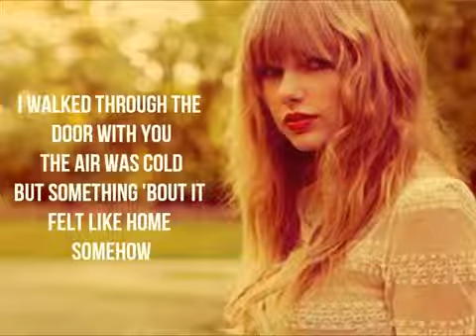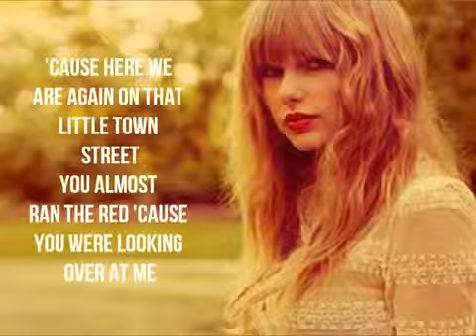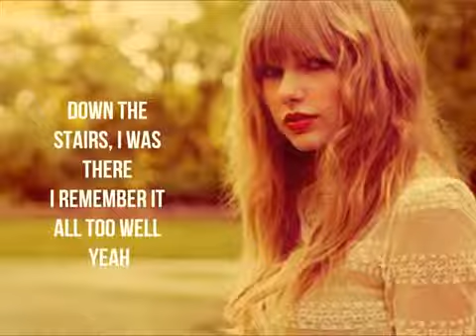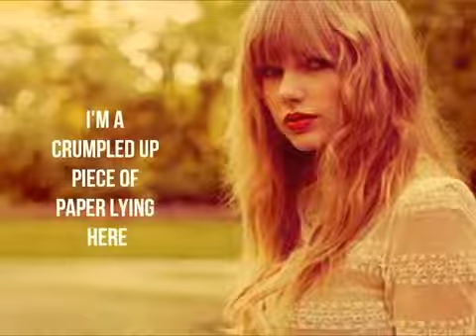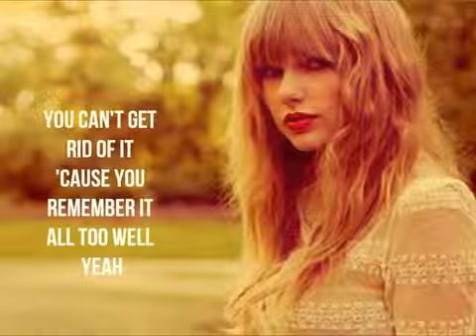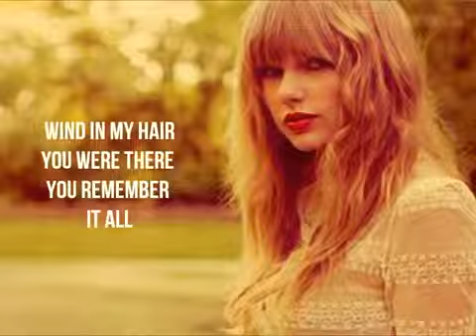Taylor Swift - All Too Well Lyrics